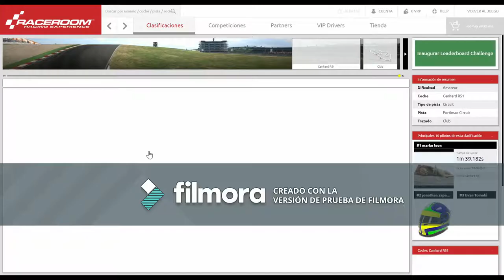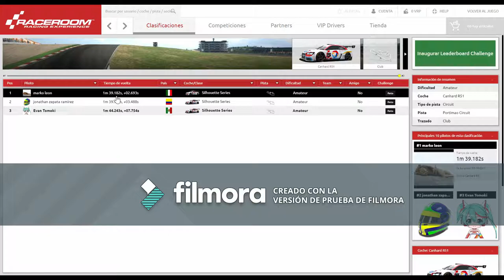R3 Hot Laps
No hay mucho que decir: Unás vueltas rápidas contra dos especialistas online.